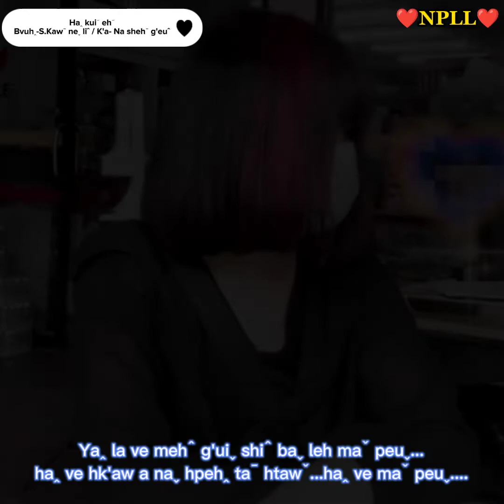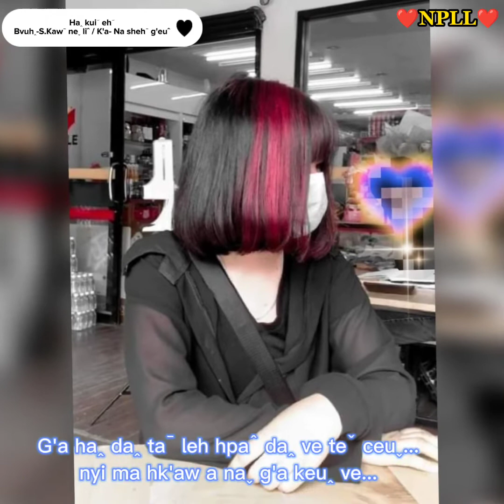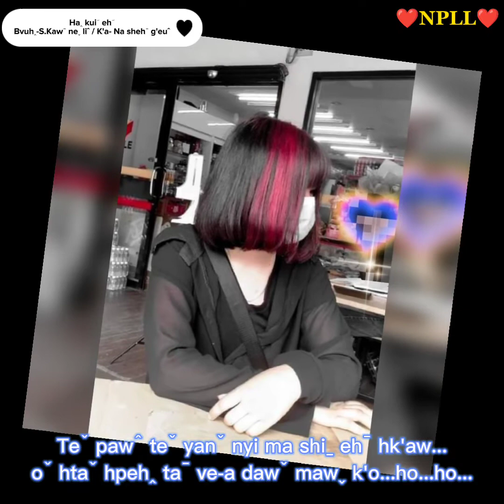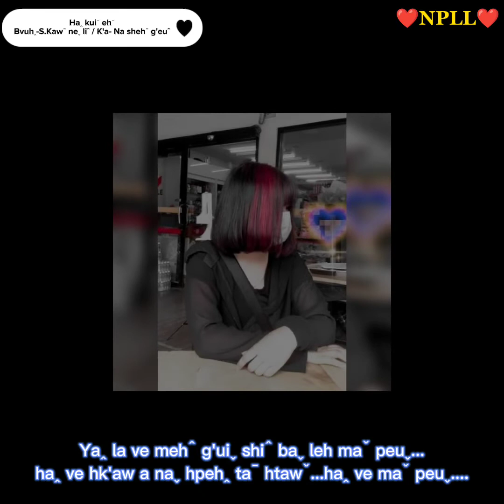Haꞈ kuiˉ ehˉ (Na shehˉ g'euˆ)